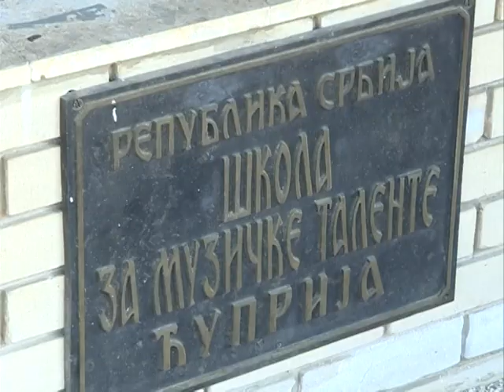Info - Zamena stolarije u Školi za muzičke talente u Ćupriji - (TV KCN 12.11.2020)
Projekat zamene dela stolarije na objektu Škole za muzičke talente u Ćupriji je u toku, nakon čega će se škola, u okviru koje radi i internat, brže zagrevati i biće energetski efikasnija. Uređen je i hol škole, a ispred objekta prave se novi trotoari.
novinar: Jelena Lukić
snimatelj: Toplica Antić
montaža: Vesna Dobrosavljević Đukanović
proizvodnja: Kopernikus RTV Jagodina